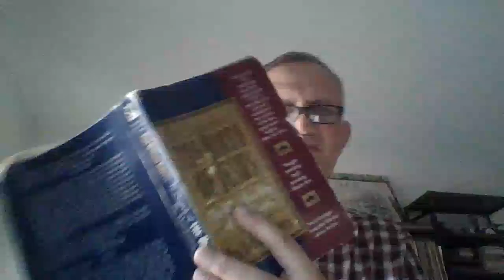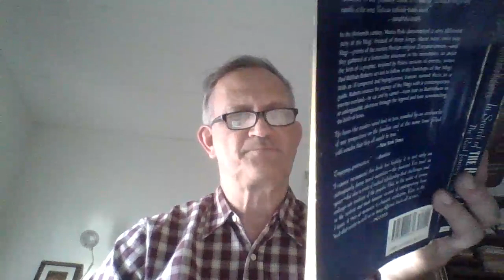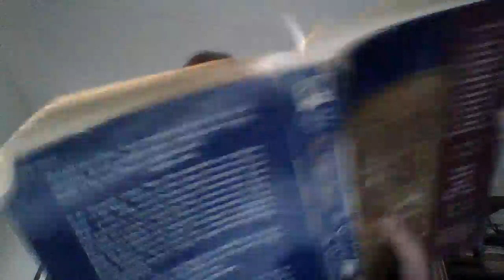Mary and the Date Tree IV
Palmyra and the Afqa Springs.

Clarification:  In a previous video I described the Mandaneans as the followers of John the Baptist, which I failed to mention again in this video. (Not to be confused with the Mazdaneans or Zorastrians who follow the god Ahura Mazda.)